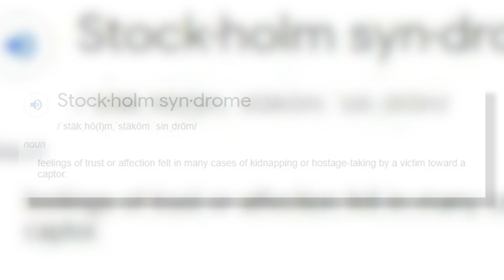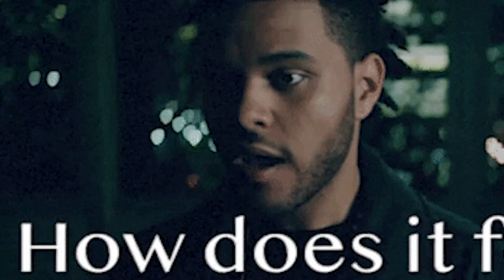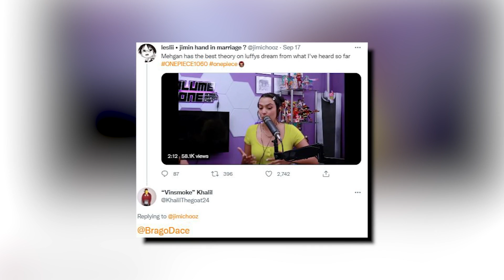WOW, IMU JUST SAID CHECKMATE. - One Piece 1060 BREAKDOWN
Download Monster Legends now and start collecting the new The Walking Dead Monsters. By downloading the game via this link or QR code.

WHAT WILL SABO DO NOW?